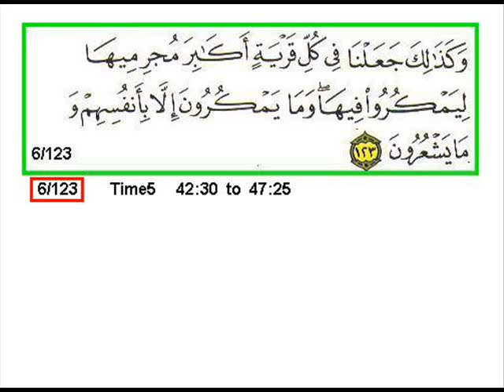SURA 6 VERSE 122 128 A